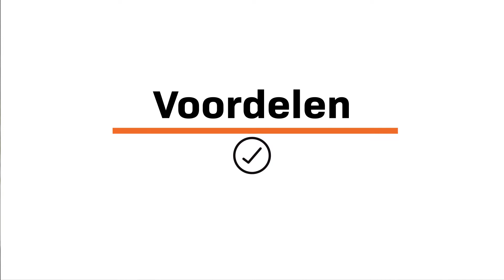Garden Impressions Lombox loungeset I Review video I Tuinmeubelen.nl